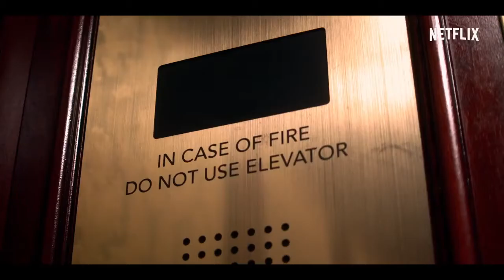NAKED Official Trailer (2017) #1 Marlon Wayans Comedy, Time Loop | Netflix Movie HD